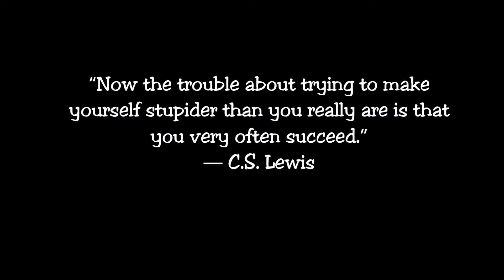cup of coffee 782---Hilo's just a little bit special...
It was one of those days it just hit Hilo a little bit harder.
But he's also an easy target!